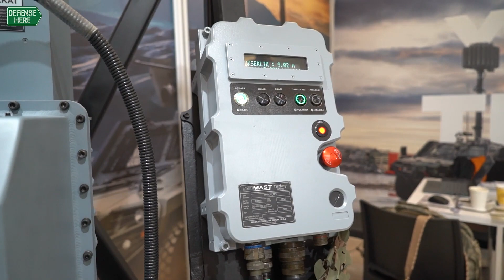Milmast’ın yükseltme sistemlerini inceledik (Röportaj)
Askeri ve sivil sektörde, yükseltme sistemleri tasarımı, geliştirilmesi ve entegrasyonu alanında müşterilerine ileri mühendislik hizmeti veren Milmast, 2017 yılında kuruldu.

Milmast Yurt İçi Satış Müdürü Nur Birce Yılmaz, Defensehere.com’a verdiği röportajda, firmanın yükseltme sistemlerini anlattı.